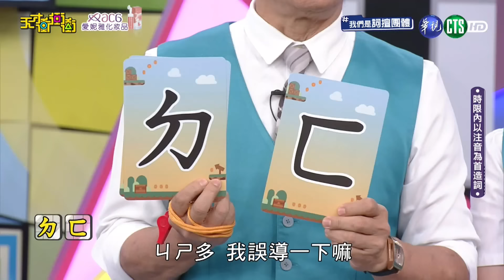詞擅團體新玩法！馬力歐靠偷吃步刷高分，大喊最不要臉的一集！│我們是詞擅團體│天才衝衝衝EP921-1│2024.06.22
來賓： 侯昌明、鍾欣怡、No Name、大根、謝凱蒂、馬力歐、APPLE、楊昇達、劉璇、李若潼

全新實境夜市擺攤節目！開張了【我們這一攤】